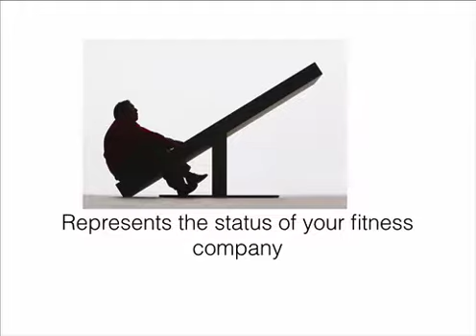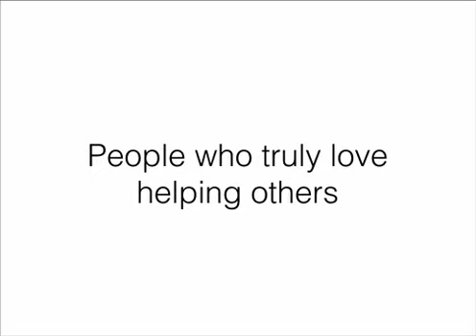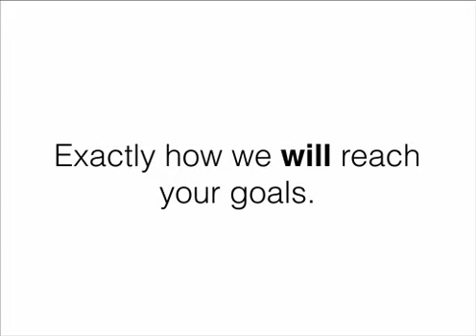Ravin Consulting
Are you a Fitness Trainer or Health and Wellness Professional? Grow your business and convert more clients through Ravin Consulting today!